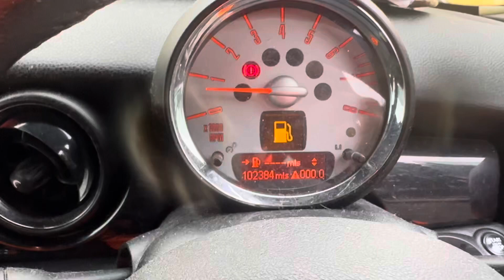Разборка Mini - Cooper (R56/R57) 2006-2013, 1,6 (VIN: WMWMF72030TT44620) MJ09OFN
Разобран Mini - Cooper (R56/R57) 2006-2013
Основные характеристики:
Год выпуска: 2009
Двигатель: A284I334N14B16AB
Объём двигателя: 1,6
Тип двигателя: Бензин
Коробка передач: КПП 6-ст.мех.(МКПП)
Кузов: Хэтчбэк 3 дв.
Смотри каталог запчастей Mini - Cooper (R56/R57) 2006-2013 на :
⏰ Режим работы колл-центра:
08:00 – 20:00 – ежедневно